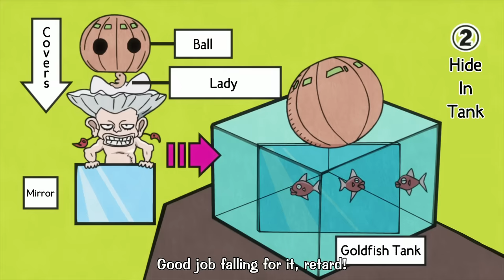ジョジョ: Jotaro And Polnareff vs. Alessi『HD』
Anime: JoJo's Bizarre Adventure: Stardust Crusaders

S2 Episode 9:  Incidentally, Alessi meets Jotaro and de-ages him but even as a child, Jotaro is tough enough to beat him down. Taken out, Alessi's power is cancelled, allowing Jotaro and Polnareff to finish him up.